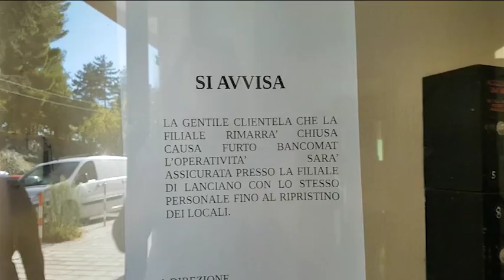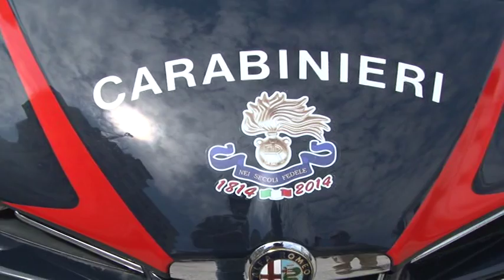Doppio colpo in due banche della provincia di Chieti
Doppio colpo in altrettante banche della provincia di Chieti questa notte perpetrato dalla cosiddetta banda della marmotta. Cliché consolidato e 40 mila euro il bottino complessivo tra Castel Frentano e Frisa.